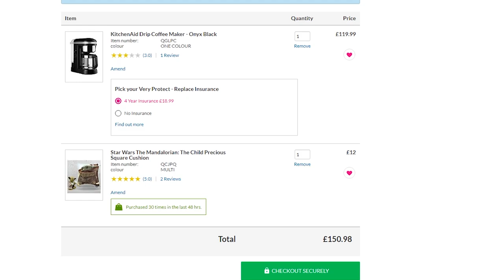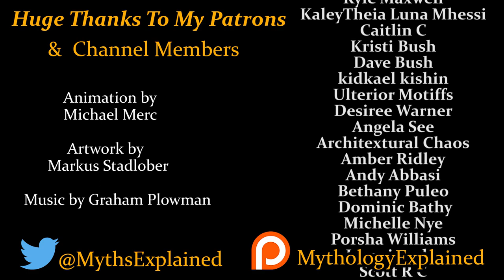Trolls: The Origins of Europe's Man Eating Monsters - (Exploring Scandinavian Folklore)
Today we take a look at the trolls of Scandinavian folklore!